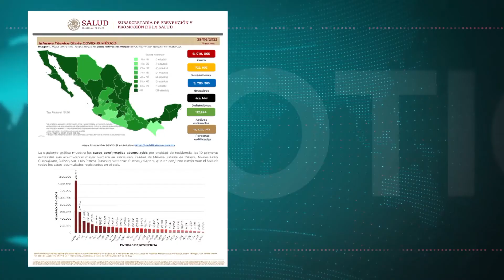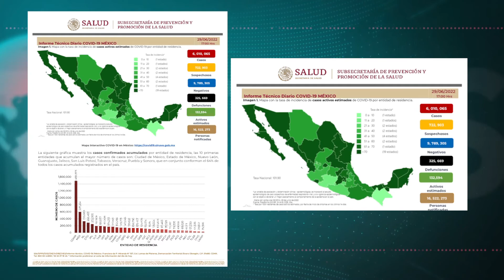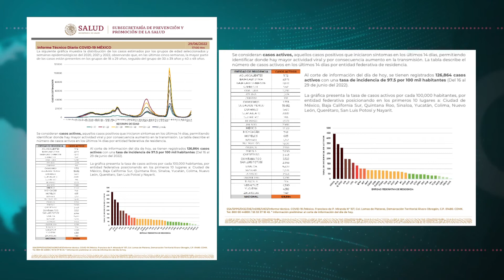Rebasa México 6 millones de casos de Covid-19 acumulados durante la pandemia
NoticiasTVT🟣 Rebasa México los seis millones de casos de COVID-19 acumulados durante la pandemia. Salud federal confirmó ayer nuevos máximos de contagios en la 'quinta ola' en el país y Tabasco, con 23 mil 148 y 444 infectados en un día.